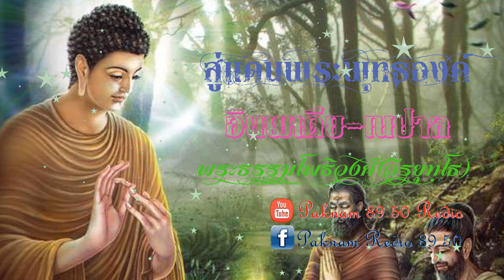สู่แดนพระพุทธองค์ 009 พระโมคคัลลีบุตรเถร